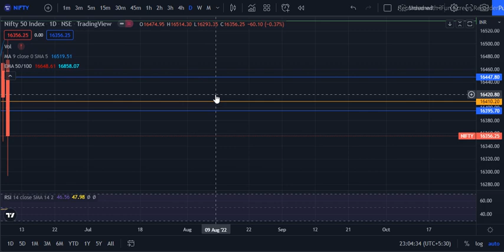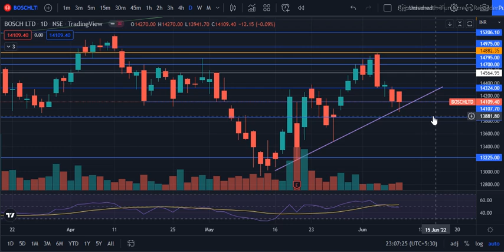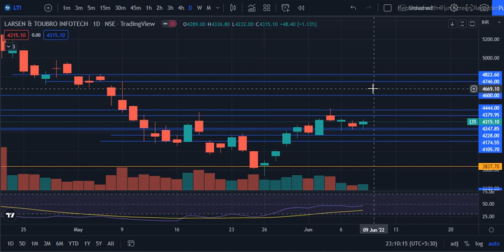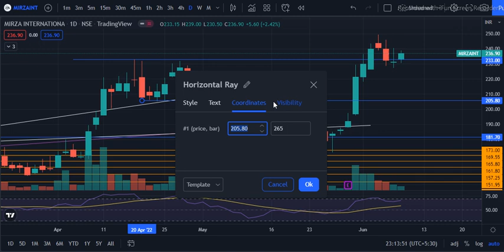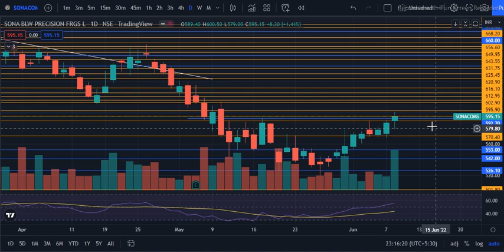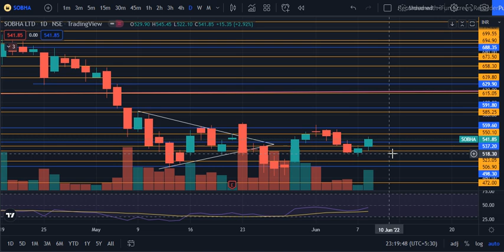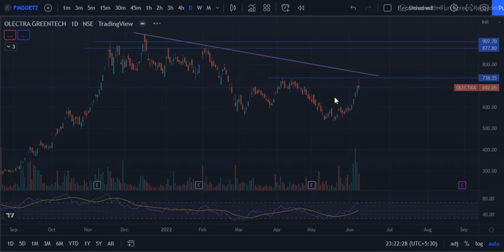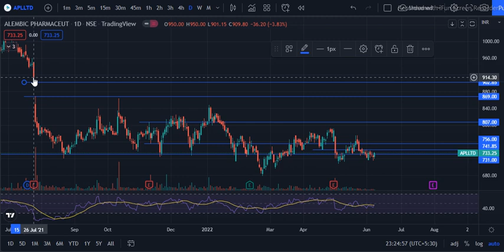Trades For Tomorrow | NIFTY | 24 Stcks | 4 New to List | Enroll For Course | TSB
Sounds like another YouTube Channel, but here's the twist.
Ours is not a specific topic targeted, but focuses on every-very aspect of Life, with:

Thanks & Regards⚓️
TSB